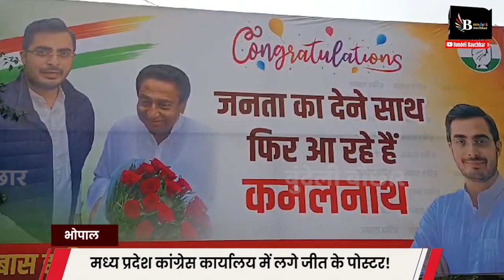MP कांग्रेस कार्यालय में लगे जीत के पोस्टर, कमलनाथ का नया दावा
BUNDELI BAUCHAAR

Suggested Pages :-